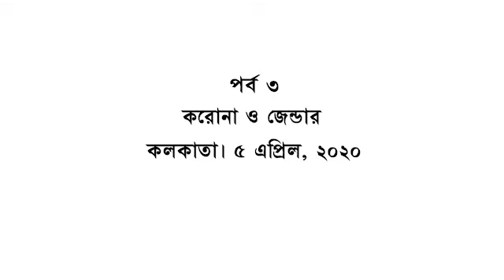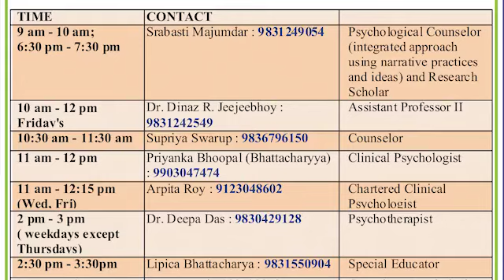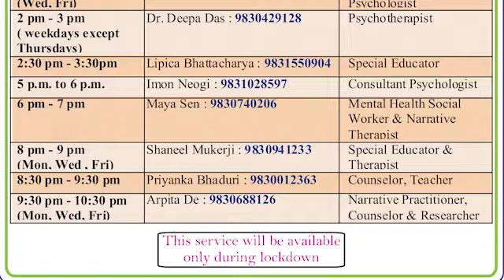Corona and Gender | Audio Visual Series – 3 by Ebong Alap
Ruchira Goswami, Sumita, Rangan Chakravarty in conversation with Chandreyee Dey

অডিও ভিস্যুয়াল আলাপ সিরিজ ৩ । আজকের বিষয়: করোনা ও জেন্ডার

আলাপে: রুচিরা গোস্বামী, সুমিতা ও রংগন চক্রবর্তী

হোম কোয়ারেন্টাইনে কেমন আছে মেয়েরা? বাড়ির পুরুষরাই বা অনভ্যস্ত দিনভর বাড়িতে কিভাবে আছেন? গার্হস্থ্য হিংসা কি বাড়ছে এই কারণেই? একজন পুরুষের জন্য কি বাড়িটা তেমন পরিচিত, স্বাচ্ছন্দ্যের জায়গা না হতে পারে? আর বাড়ি জায়গাটা যে সবার জন্য নিরাপদ, স্বাধীন হবে তাই বা কেন ভেবে নিচ্ছি আমরা? প্রথাবিরোধী লিঙ্গ-যৌন পরিচয়ের মানুষেরা কী পরিস্থিতির মুখোমুখি হচ্ছেন এই অবস্থায়? এসব নিয়েই আমাদের এই ভিডিও, শুনুন, শেয়ার করুন।